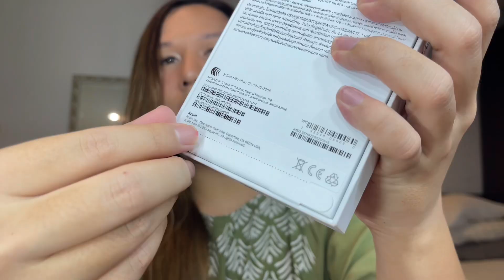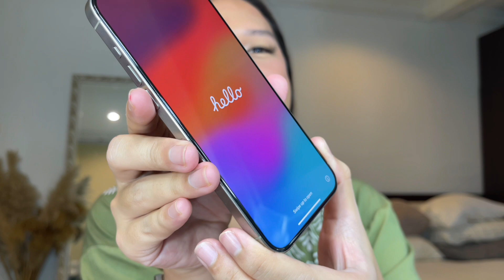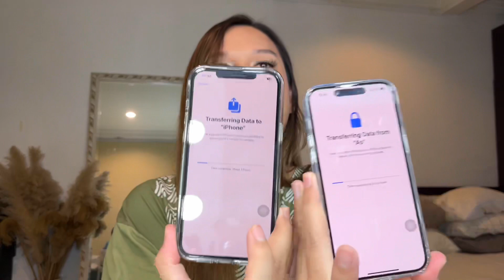Unboxing my new Iphone 15 Pro Max 🩶